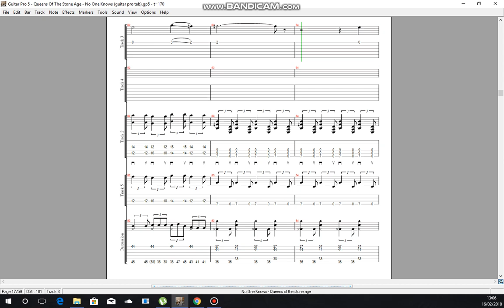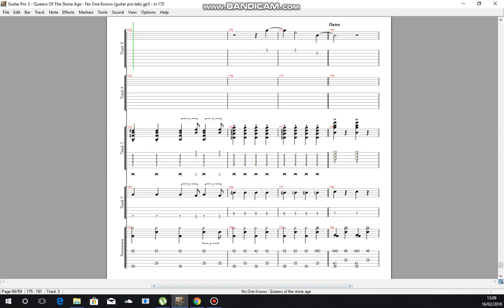Queen Of The Stone Age - No One Knows // Guitar Pro 5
tell me if you want more!